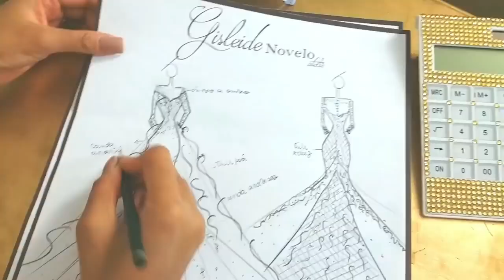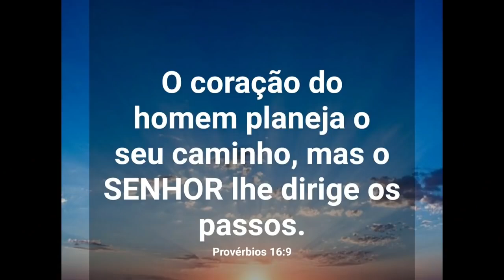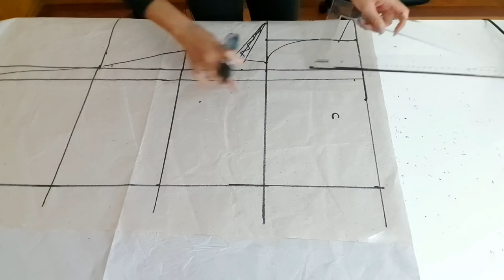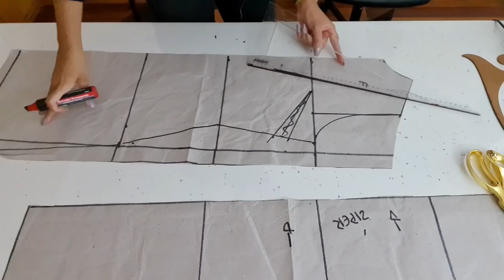Modelagem e Costura de Vestido de Poá com Gola Colarinho_ Costura fácil iniciantes Gisleide Novelo📌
Modelagem  e Costura de Vestido de Poá com Gola Colarinho_ Costura fácil  inciantes Gisleide Novelo.diy